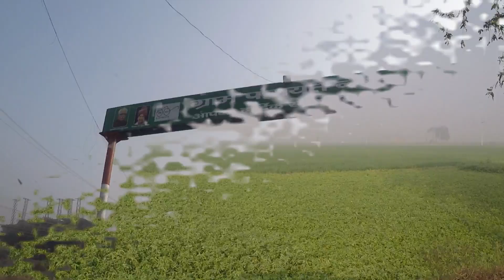Krishi Startup || कृषि स्टार्टअप : पंजाब और हरियाणा से किसनों स्टार्टअप के बारे में || Dec 21, 2023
'कृषि स्टार्टअप' में देखिए पंजाब और हरियाणा से उद्यमी किसनों की स्टार्टअप प्रेरणादायक कहनियाँ
 30 दिसम्बर से 27 जनवरी तक हर शनिवार रात 9:30 बजे और सोमवार शाम 4 बजे सिर्फ DD किसान पर.